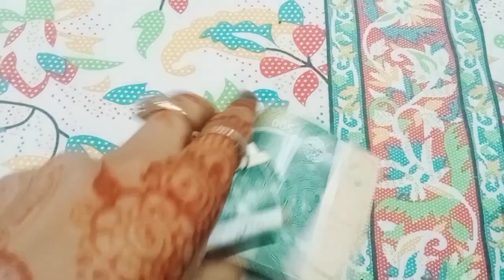1st Eid # Mamo birthday 🎈# Eid Mubarak 💕maryam mishal Ali vlogs